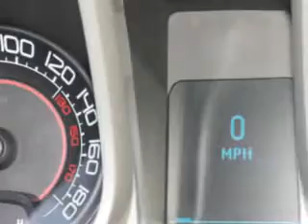Chevrolet Camaro, Fields Huston Cadillac GMC- Lake Wales,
Chevrolet Camaro, Fields Huston Cadillac GMC imagine driving this Victory Red 2010 Chevrolet Camaro, equipped with an 8 Cyl. engine and an automatic transmission with only 13,201 miles. enjoy an impressive 25 miles to the gallon on this great car with features like Bluetooth System, Steering Wheel Audio Controls, OnStar Communication System, Leather Wrap Steering Wheel, Leather Upholstery, Remote Keyless Entry, AM/FM Stereo & CD Player, and much more. Enjoy the drive and have peace of mind in this 2010 Chevrolet Camaro. see us at Fields Huston Cadillac GMC today!
miles-  13,201
vin- 2G1FK1EJXA9128239

Fields Huston Cadillac GMC
19510 Hwy 27
Lake Wales, Florida 33853